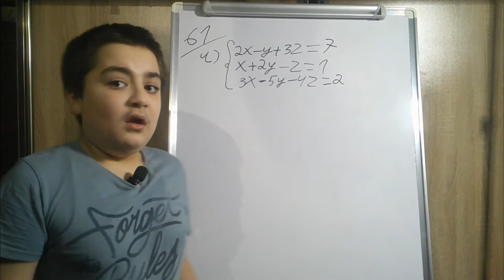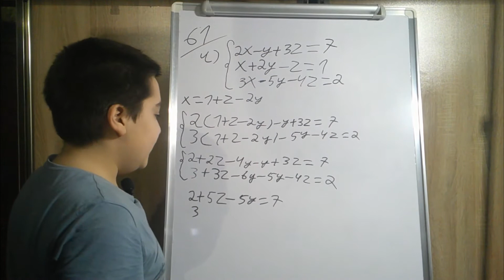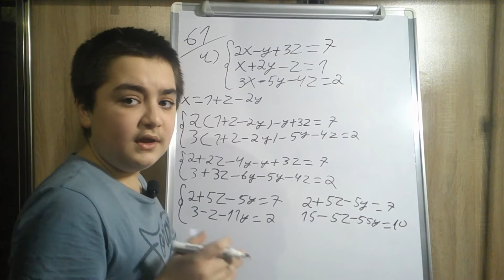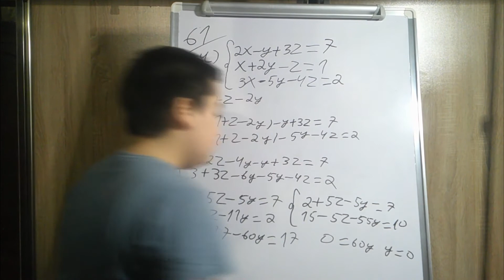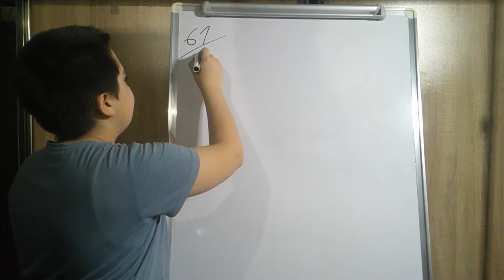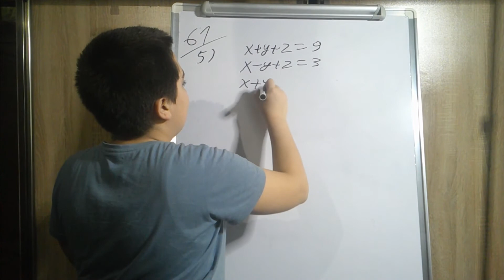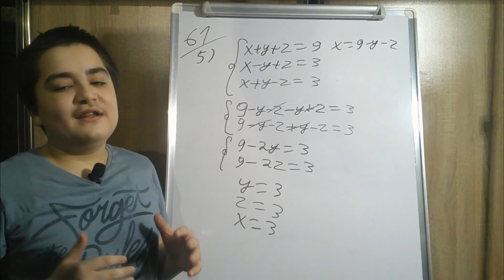Հանրահաշիվ 8։ Վարժություն 61-ի զ և է։